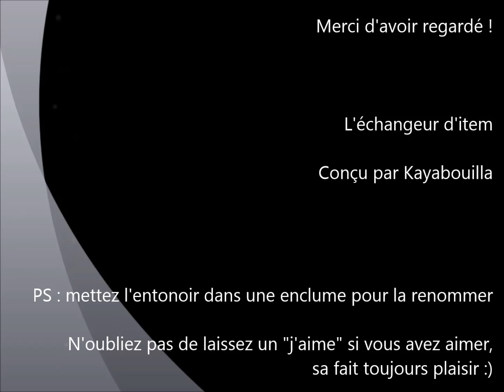Minecraft Tuto - échangeur d'item [ /!\ OUTDATE /!\ ]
Je vous présente l'échangeur d'item inventé par moi même.
Ce système est doté d'une fonction de blocage quand il n'y a plus d'item en stock pour ne pas perdre vos items en ayant rien en retour.
Ne fonctionne plus en 1.7.5 !

Ce système plutôt compact est pratique si vous voulez créer des magasins par exemple.

Désolé pour la qualité, les lags...     et les fautes d'orthographe ! mais j'ai la fleme de refaire la vidéo ^^